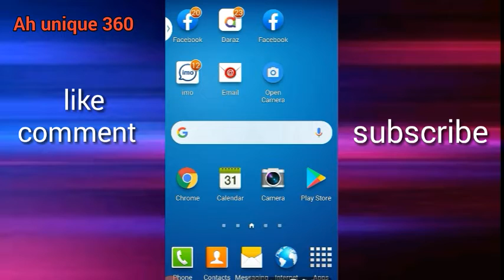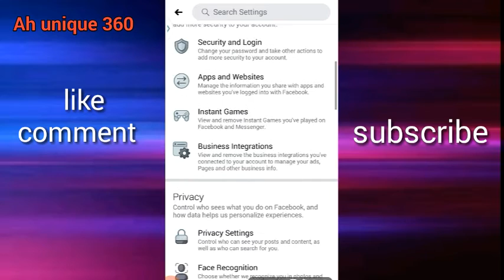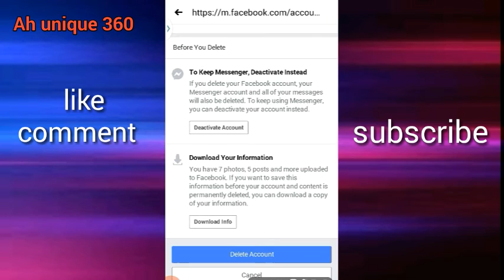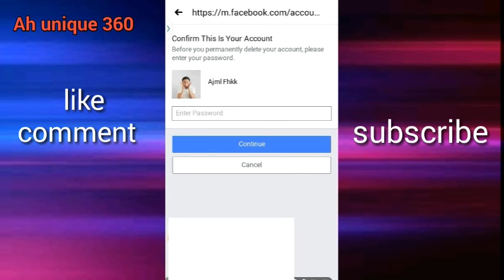Facebook account চিরদিনের জন্য ডিলেট করার সহজ উপায়। how to delete facebook account.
Facebook account চিরদিনের জন্য ডিলেট করার সহজ উপায়। how to delete facebook account. How to facebook account for life time.